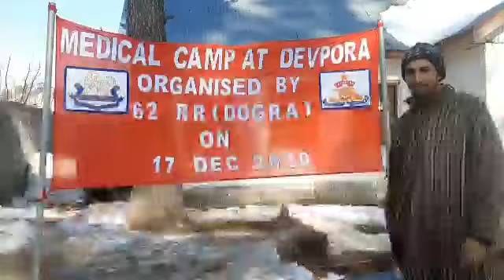Army praised for medical camp in Shopian as snow disrupts life in Kashmir | The Dispatch